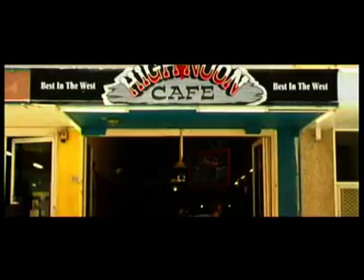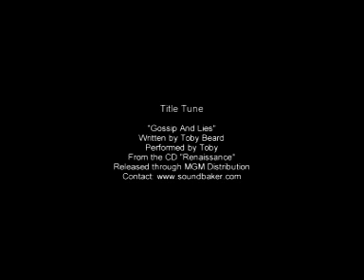FILM Fisheye Stiller Episode Eight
FEATURE FILM. A black comedy with a noticeable blend of film, theatre and music story telling.